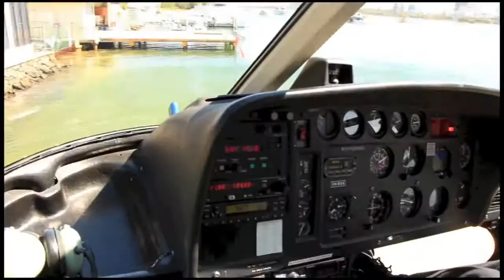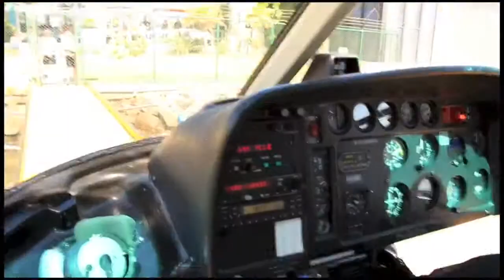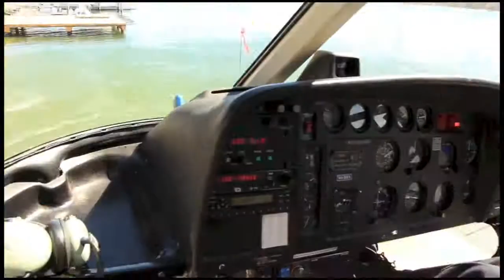Helicopter Flight at Surfers Paradise - Australia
Helicopter Flight - Surfers Paradise / Gold Coast / Queensland / Australia - Canon 650D with 24-105mm lens shooting

Zac is helping you to practice your English language skills. Please join us and watch our video lessons.

Please enjoy my videos. Any question or request please write below.

P.S: This video moved here from my  "Toys Surprise Eggs and ZAC" youtube account

Inglés para los niños
英语为孩子们
Inglês para Crianças
英語子供のための
Cocuklar icin Ingilizce

Zac's recommended movie list for kids :

- Filmes Completos Dublado Meu Malvado Favorito Full Episode
- Meu Malvado Favorito 1 e 2 Filmes Completos Dublados Gratis HD
- The minions
- Toy Story 2 - desenhos animados em portugues completos - da disney antigos 2014
- Procurando Nemo
- Cars 2 GANGNAMSTYLE Mater's - Lightning McQueen - kids movie - Kinderfilm - ビデオ子供の - 视频儿童车
- The Smurfs